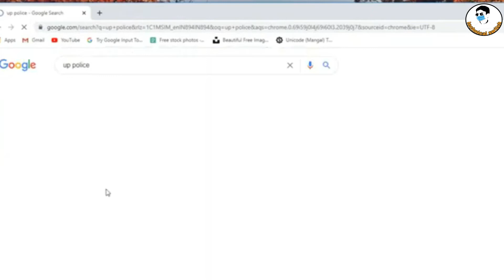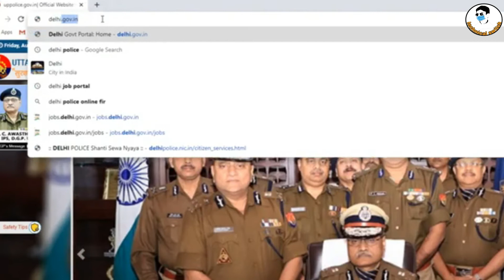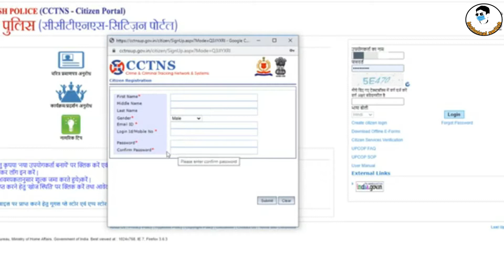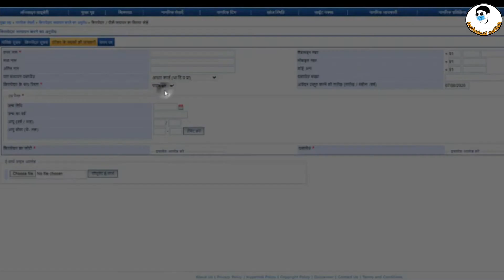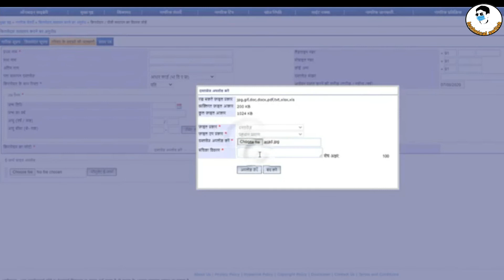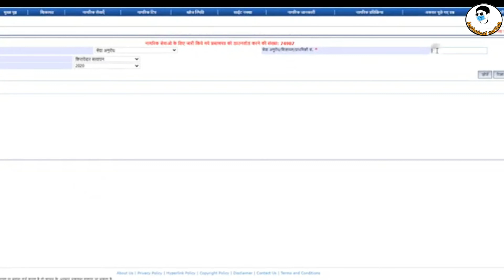Kirayedar Verification Online Kaise Kare kirayedar police verification form in hindi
kirayedar ki police verification form kirayedar ka police verification form
tenant verification
tenant police verification
tenant verification online delhi
tenant verification online uttarakhand
tenant verification online haryana
online tenant verification in delhi
online tenant verification up police
online tenant verification form delhi police
tenant verification kaise kare
kirayedar satyapan uttarakhand online
kirayedar satyapan uttarakhand
kirayedar satyapan delhi
kirayedar verification form in hindi
kirayedar satyapan
police verification

 दोस्तों वीडियो को देखने के लिए आपका बहुत-बहुत धन्यवाद मुझे उम्मीद है कि आप को यह वीडियो पसंद आई होगी तो आप इसे Like और Share जरूर करें साथ ही साथ चैनल को भी Subscribe करना ना भूलें ताकि आपको इस तरह की और अच्छी-अच्छी मजेदार वीडियोस मिलते रहे !
 जय हिंद
Tecnical switch